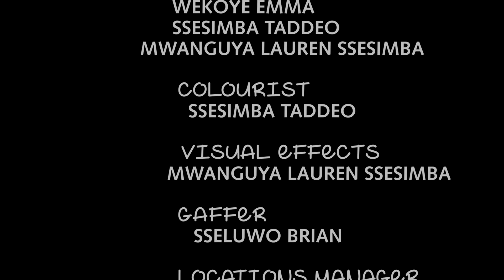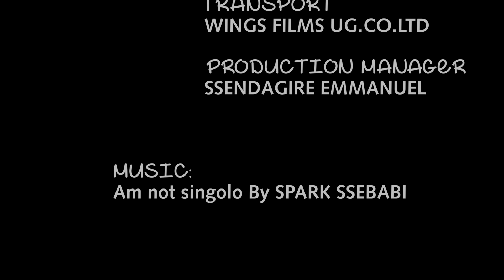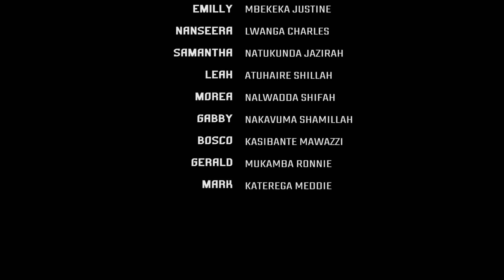MARA The Loving Ghost episode 55